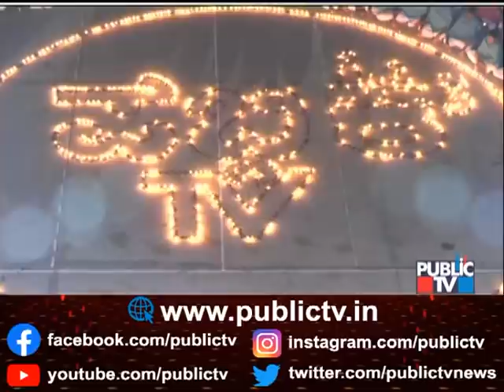ಸಿದ್ದಗಂಗಾ ಮಠದಲ್ಲಿ ಪಬ್ಲಿಕ್ ಟಿವಿ ದಶಮಾನೋತ್ಸವ ಸಂಭ್ರಮಕ್ಕೆ ಚಾಲನೆ | Public TV 10th Anniversary Celebration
ಸಿದ್ದಗಂಗಾ ಮಠದಲ್ಲಿ ಪಬ್ಲಿಕ್ ಟಿವಿ ದಶಮಾನೋತ್ಸವ ಸಂಭ್ರಮಕ್ಕೆ ಚಾಲನೆ | Public TV 10th Anniversary Celebration | HR Ranganath